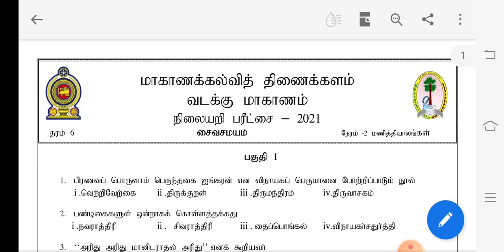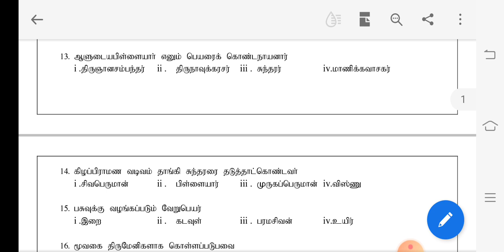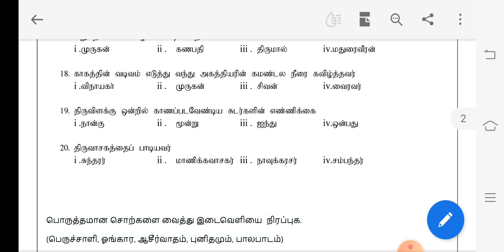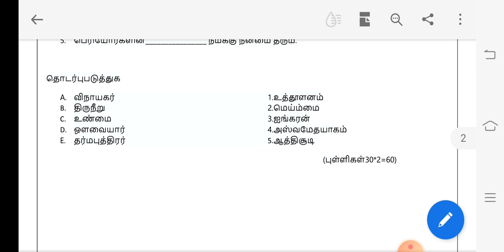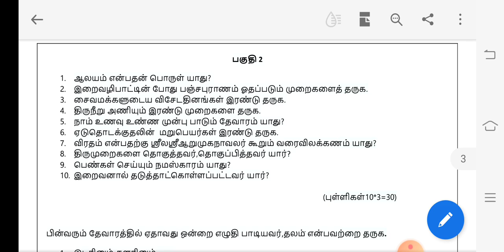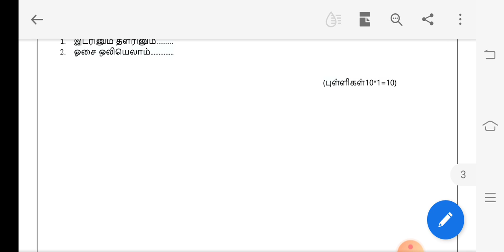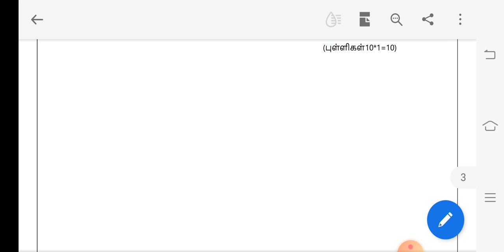Grade 06 Saivanery, (தரம் 06 சைவநெறி, வட மாகாணக்கல்வித் திணைக்கள நிலையறி பரீட்சை- பகுதி - 01, 02)